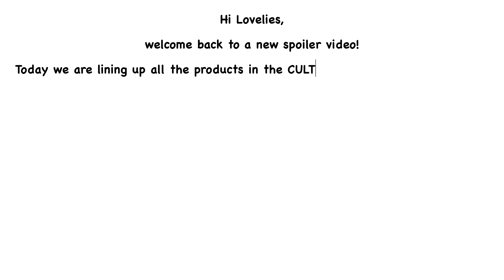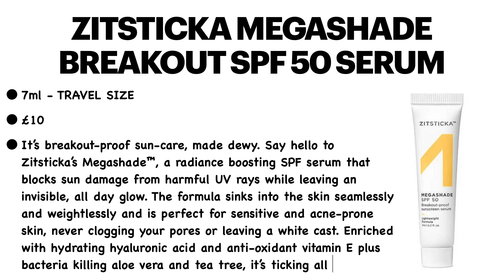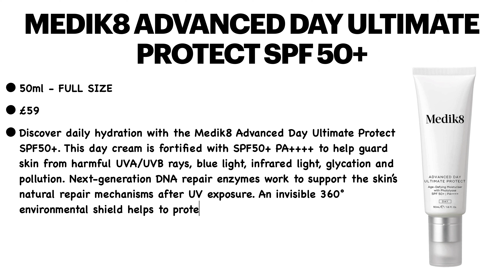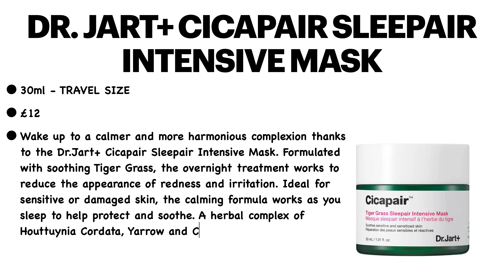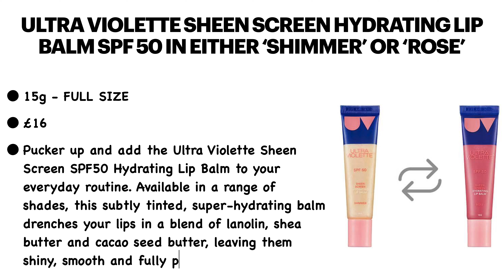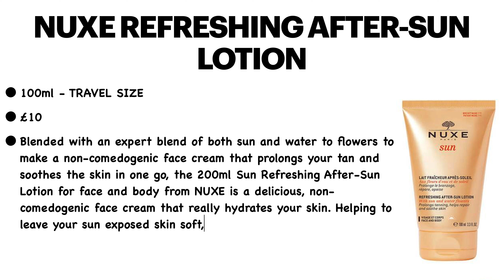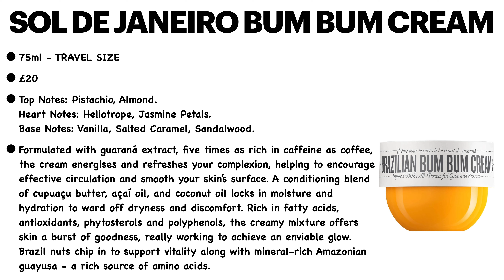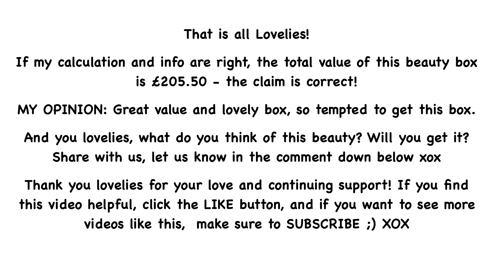FULL REVEAL CULT BEAUTY THE SUNSHINE EDIT 2022 LINEUP PRODUCTS WORTH OVER £200 | UNBOXINGWITHJAYCA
💷 COST:  £45